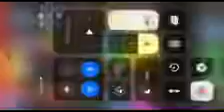strohs Five Little Pumpkins - Crayons Nursery Rhymes - Reversed Shorts